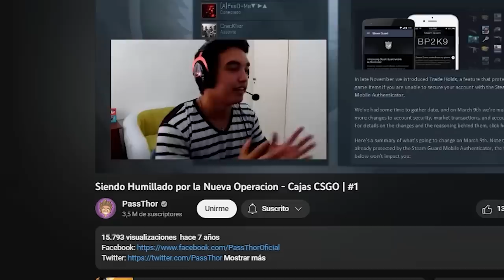ROAD TO MARTIN FIERRO 🏆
Pequeño video homenaje recorriendo el camino de Pasty hasta los Martín Fierro.